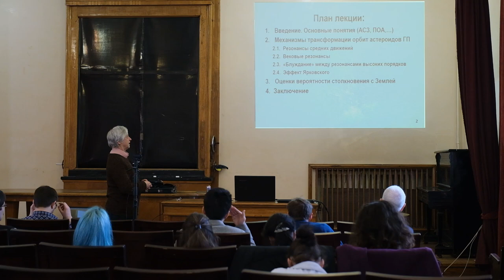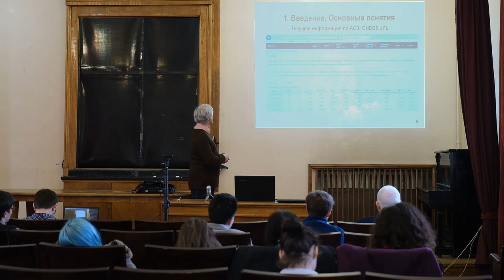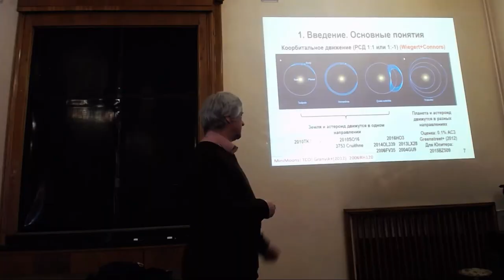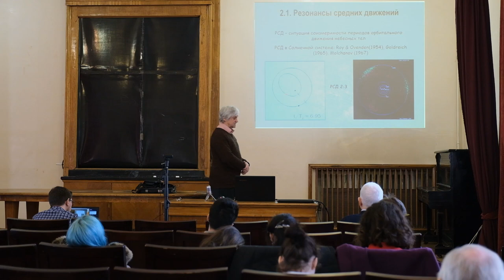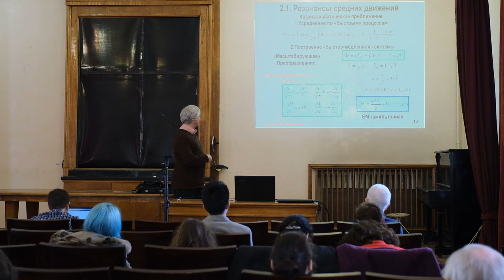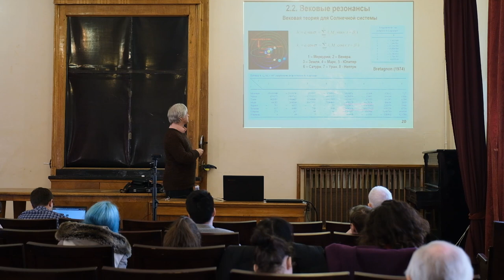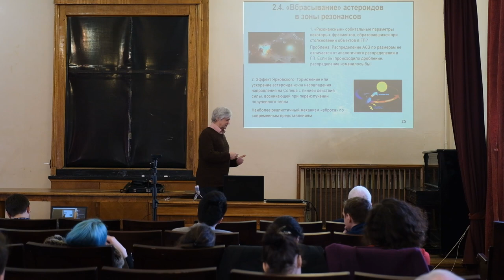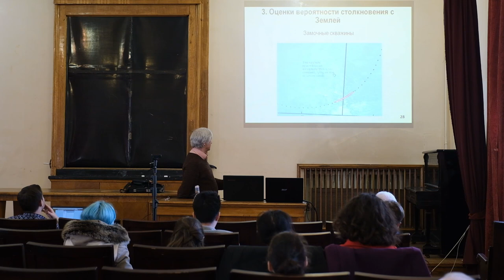Спецкурс Космические угрозы 15.03.19